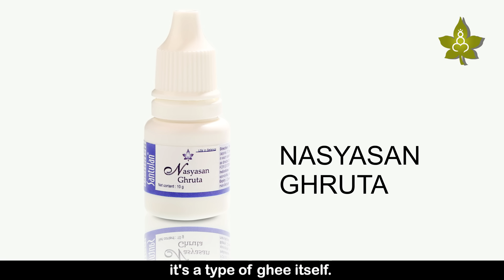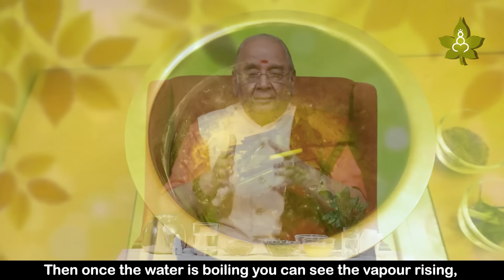तेज नाक तेज दिमाग | Active Nose, Active Brain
Nose is our gateway to the brain, says Ayurveda, simple yet effective, home remedies to keep your nose and brain sharp